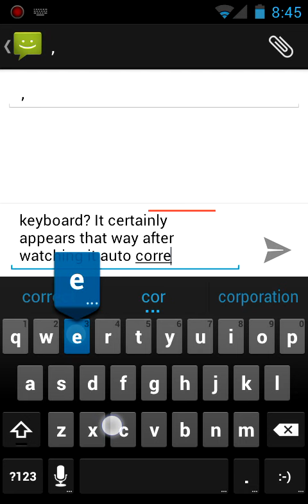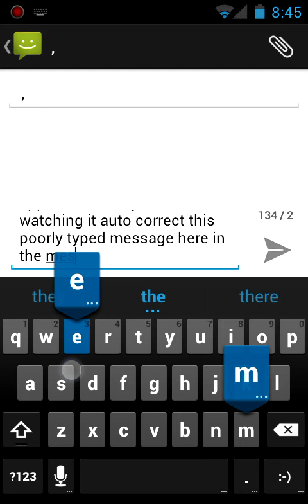Blind Type Style Typing in Ice Cream Sandwich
- After using the Ice Cream Sandwich keyboard for a few weeks now, it is pretty obvious that they have built in Blind Type prediction and correction tools. You may remember Blind Type as the keyboard company that Google purchased a year or so ago.